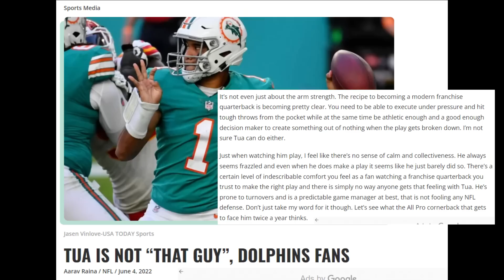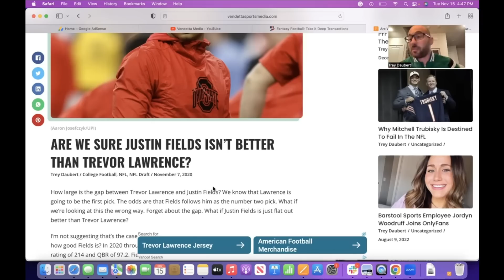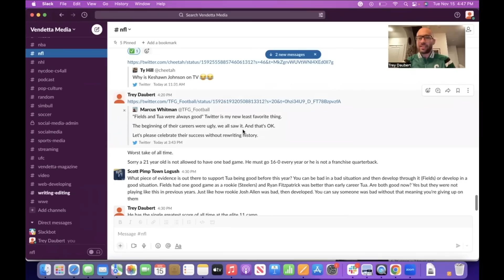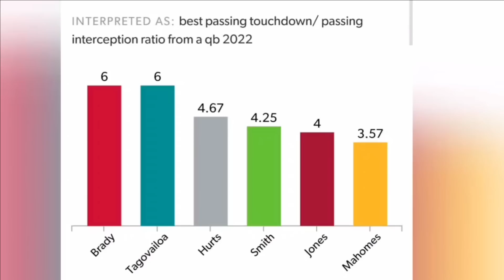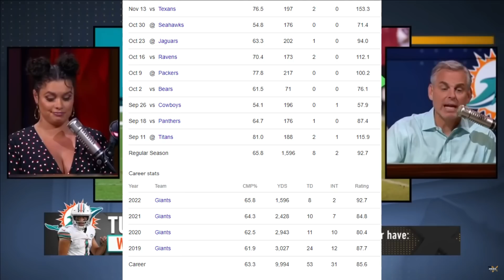Tua Tagovailoa Is Silencing The Haters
It's official. Tua Tagovailoa is that dude and the haters are in shambles. Every week that he does good, the goalposts continue to get moved. But they can only be moved so far now, and soon they will not be able to move at all. Expect us.

fins receipts: @FinsRecipts